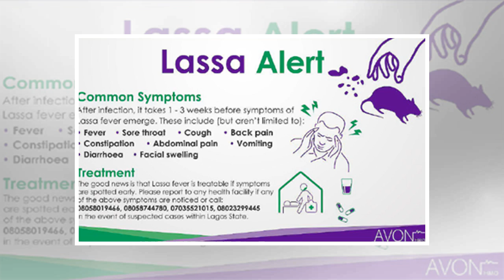Breaking News - Lassa Fever: don’t panic over rising cases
The Nigeria Centre for Disease Control ( NCDC ) says Nigerians need not panic over the rising cases of Lassa fever because it has initiated measures in response to the disease in the country. The advice was expressed in a statement on Wednesday by the Chief Executive Officer, NCDC, Dr Chikwe Ihekwea.